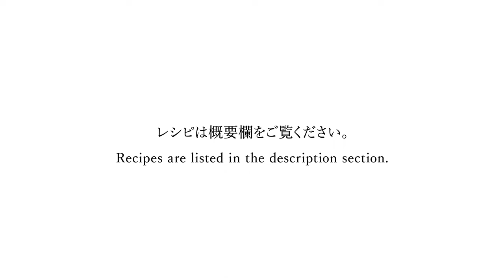Shingo Miyachi (The Ritz-Carlton, Tokyo | The Bar) / Espace de Calme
▼Cocktail Name / Espace de Calme

Recipe
・Homemade Bergamot Ginger Cordial (*1)  80ml
・Fever-Tree Elderflower Tonic Water  60ml
・Egg White Powder  2 tsp
・Edible Flowers
・Homemade Herb Water (Rosemary, Caraway) (*2)

*1 - Homemade Bergamot Ginger Cordial
Combine bergamot puree with ginger, kaffir lime, and green apple syrup. Blend them using a hand blender, strain, and add coconut oil. Mix lightly and let it rest in the refrigerator overnight. The next day, remove the solidified oil.

*2 - Homemade Herb Water (Rosemary, Caraway)
Soak fresh rosemary and dried whole spice caraway in water. Heat them at a low temperature (approximately 70 degrees Celsius) for 2 hours, then strain.

①Place ice in a tumbler glass and chill it. In a plastic container, combine the homemade Bergamot Ginger Cordial, egg white powder, and crushed ice. Blend the mixture using a blender. Transfer it to a shaker, add ice, and shake.

②Discard any excess water from the tumbler glass and pour in the mixture from step 1. Add Elderflower Tonic Water, garnish with edible flowers, and finish by spraying homemade Herb Water over the drink.